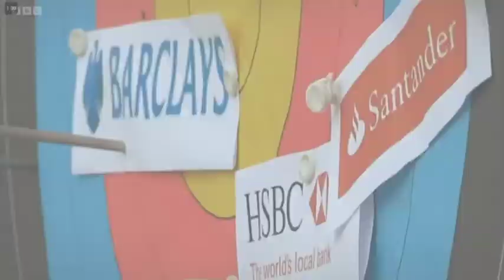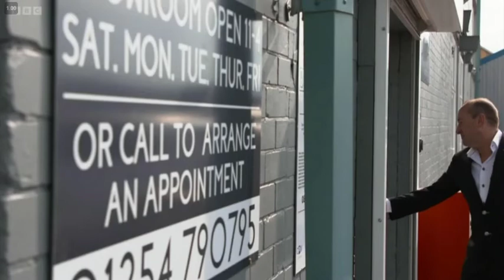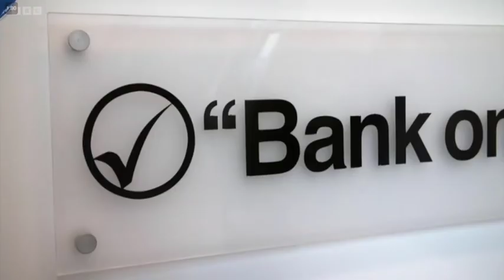BBC Morning Live David Fishwick The Bank Of Dave Burnley Savings And Loans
BBC Morning Live   David Fishwick The Bank Of Dave Burnley Savings And Loans 29th March 2022